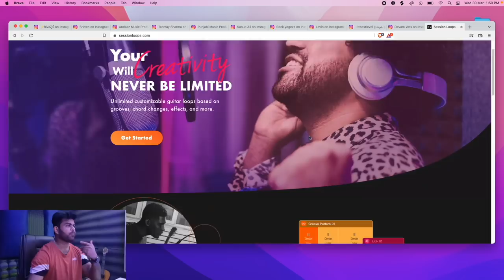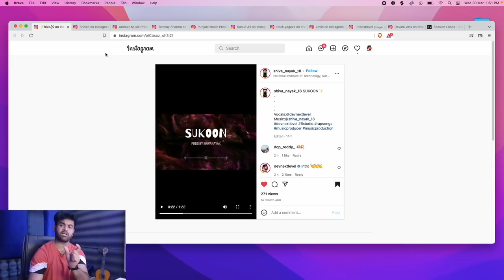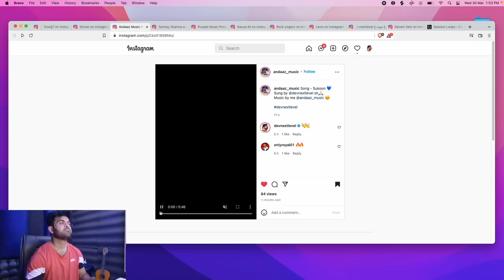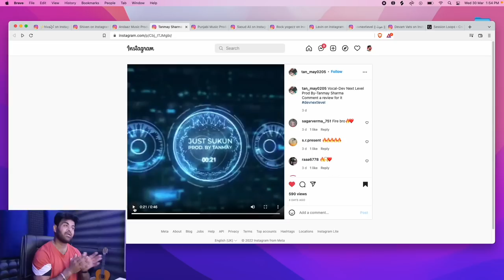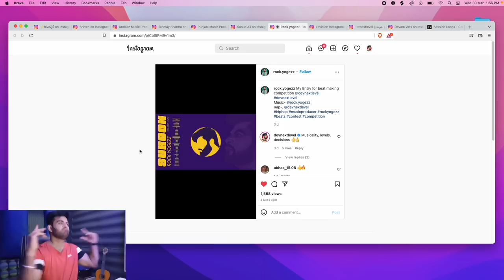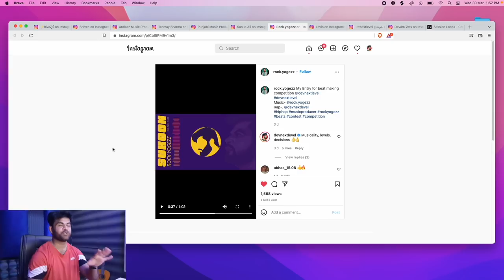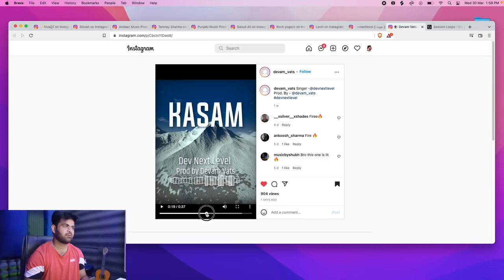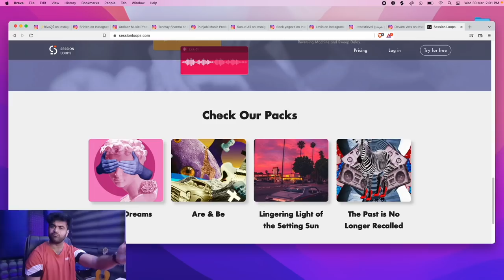Top Winners - Competition Results Are Out